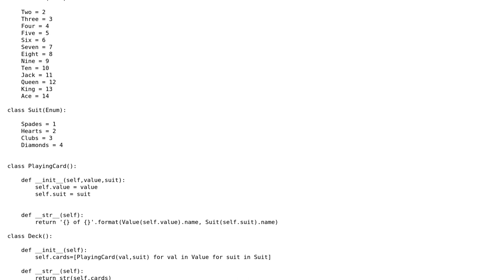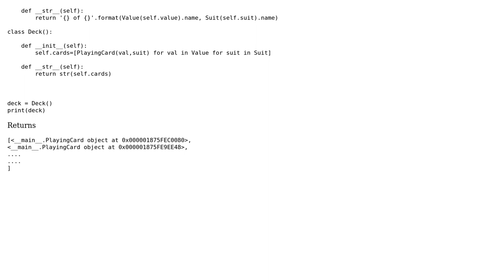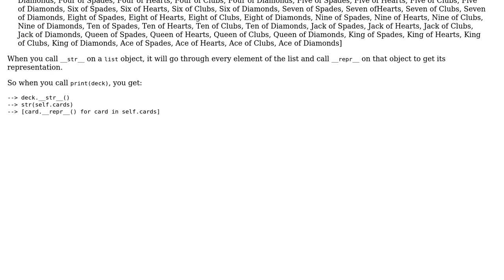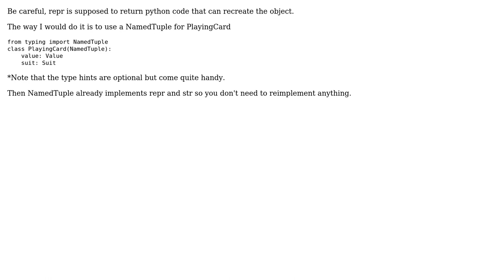__str__ method on list of objects (2 Solutions!!)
__str__ method on list of objects

With thanks & praise to God, and with thanks to the many people who have made this project possible! | Content (except music & images) licensed under CC BY-SA | Music | Images & others | With thanks to user ruohola user LtWorf user Felix Gustavsson and the Stack Exchange Network Trademarks are property of their respective owners. You are responsible for your own actions.